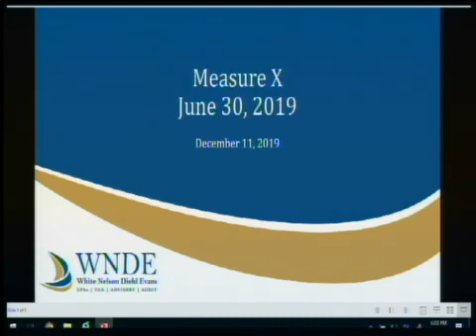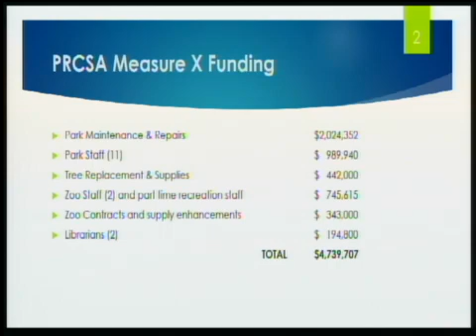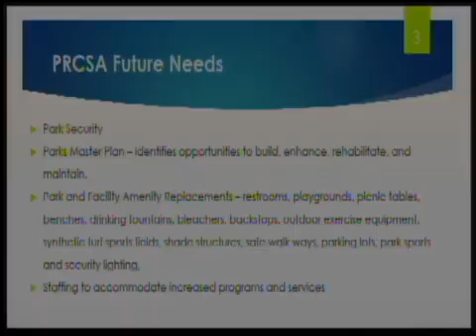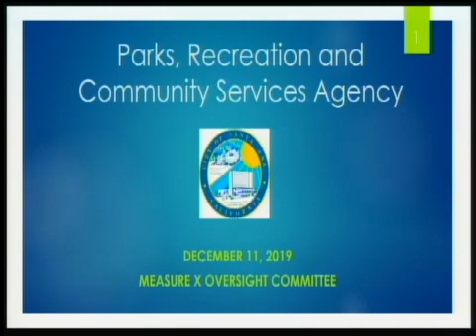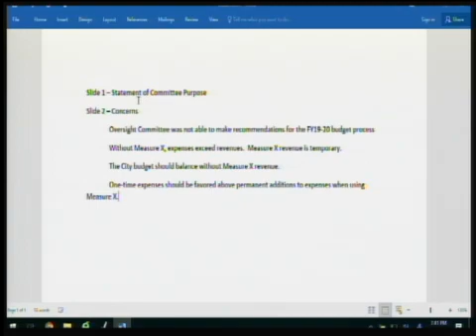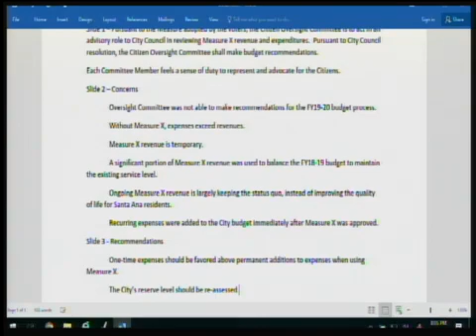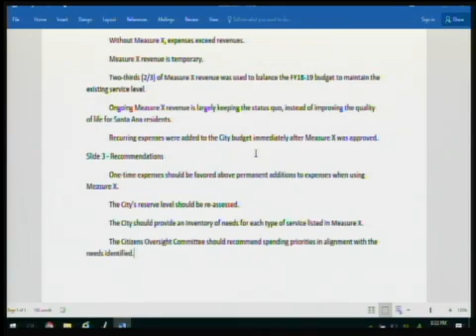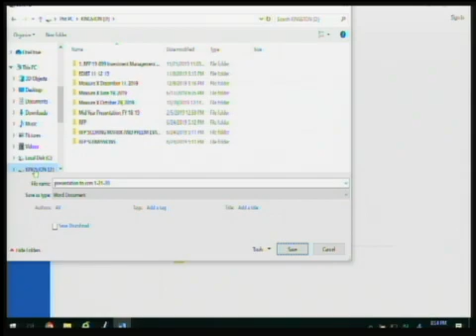Measure X Citizen Oversight Committee - 12/11/2019